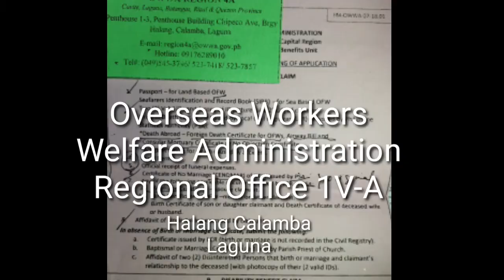How to Claim a Death Benifit in OWWA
To the OFW who lost their love ones.,this video is for you.

   As long as the OWWA membership is active, he/she is eligible to claim the death benifit from OWWA Overseas Worker Welfare AssociationOffice.Just be patient and submit all Owwa requirements from the list given.
Thanks!!!